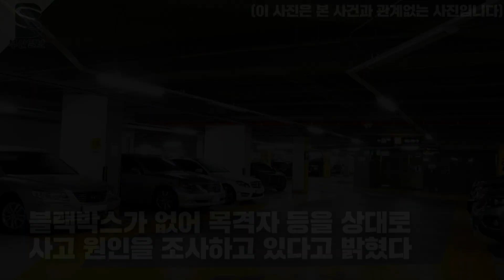뒤로 밀려가는 차량 세우려다 기둥과 차 사이에 끼어 숨진 운전자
지난 22일 오전 8시 20분께 부산 남구의 한 아파트 지하주차장에서 자신의 차량에서 내려 뒤로 밀려가는 차를 세우려다 상체가 끼어 30대 운전자가 숨지는 사고가 발생했다

디지털본부 박경빈 대학생 multi@